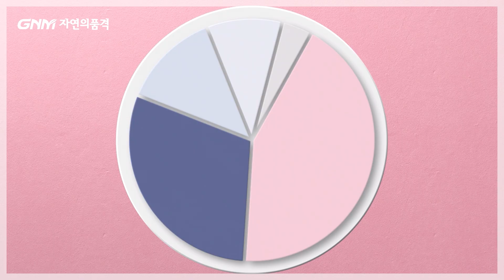GNM자연의품격 | 조정석XGNM비타민_메이킹필름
⭐설 연휴 맞이, 특별 공개⭐
조정석 올인원비타민 촬영 현장 공개!

역시 GNM광고 색감 맛집!
핑크핑크한 세트장에서 만나본
센스 넘치는 대배우 조정석님 ❤️

비타민 광고 답게 활력 넘치던
그날의 촬영 현장을 느끼며,

영상에 나온 제품이 궁금하다면?
GNM 올인원 이뮨 액상 종합비타민